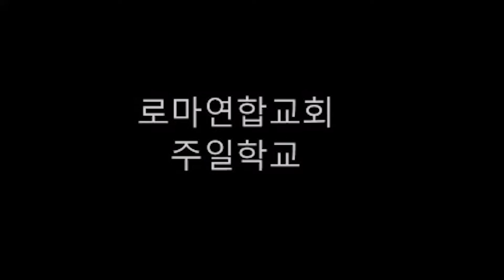기쁨가득 찬양해요 / 로마연합교회 주일학교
로마연합교회 어린이 주일예배 특송 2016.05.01.
기쁨가득 찬양해요 / 주일학교

기쁨 가득 찬양해요 목소리 높여
기쁨 가득 예배해요 온 맘 다해
마음 속에 퍼져가는 기쁨 하나님이 내게 주신 기쁨
마음 속에 자라나는 기쁨 하나님이 내게 주신 기쁨
나는 하나님만 찬양할래요 나는 하나님만 예배할래요
나는 하나님만 찬양할래요 하나님만 예배할래요